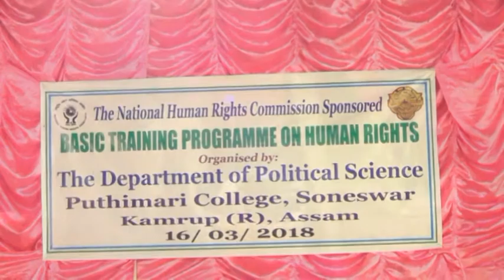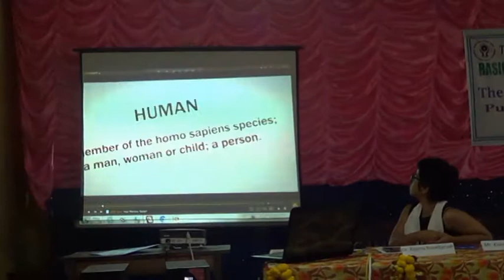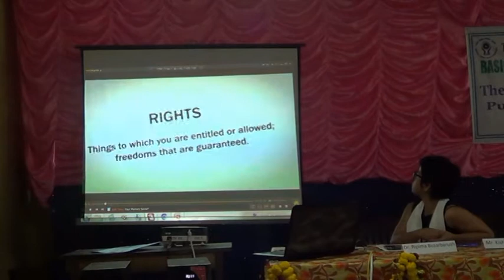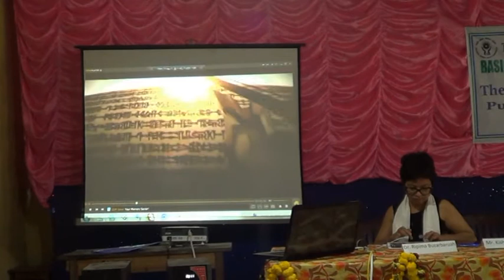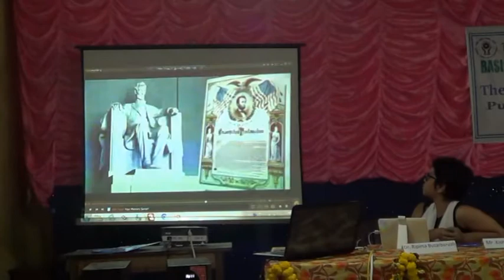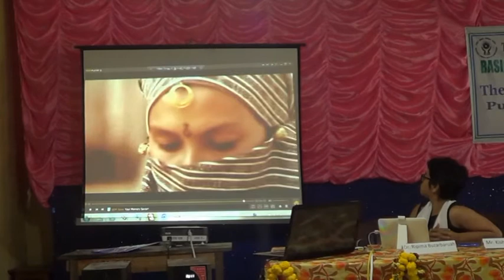A Talk on Human Rights by Banamallika Choudhury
Human Rights activist Banamallika Choudhury participating in an interactive session on Human Rights, the concept, the development,human rights issues in India etc. with the students at Puthimari College on 16th March,2018.